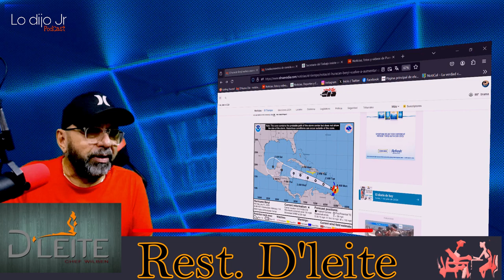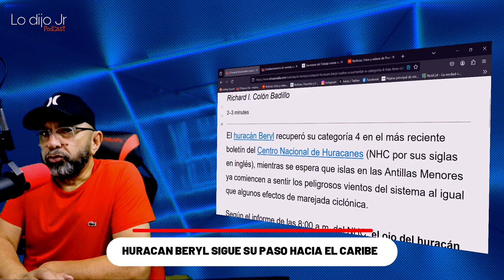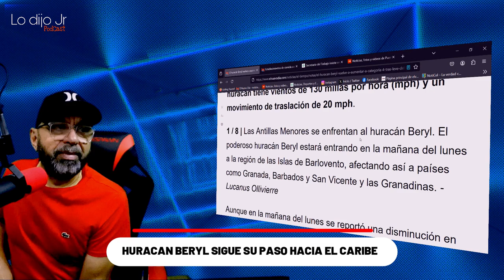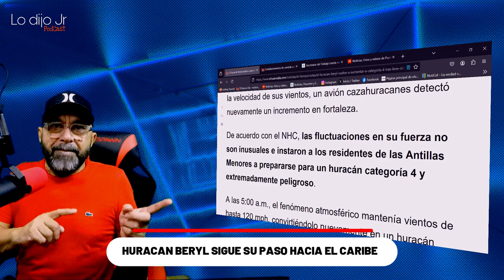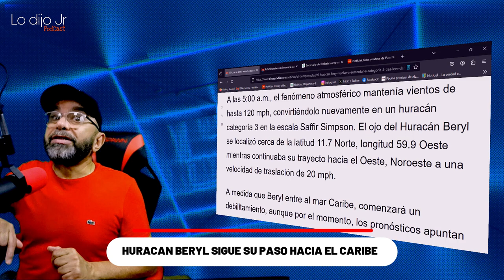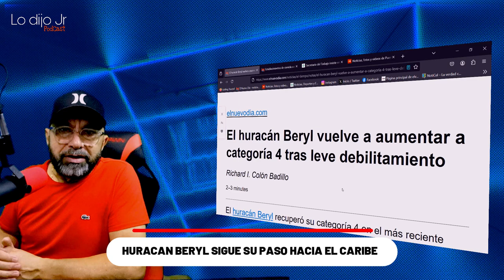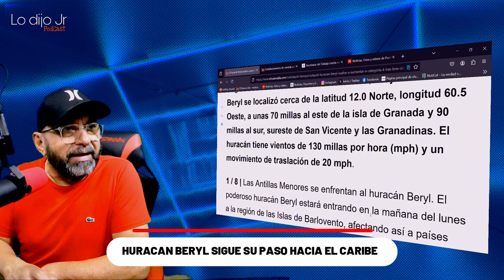El huracán Beryl vuelve a aumentar a categoría 4 tras leve debilitamiento